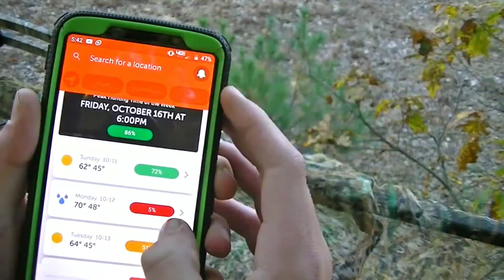The Dream Outdoors(Teaser2021)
I and my cousin pursue mature whitetails in our home state of Michigan. We share our hunts so that you can have the same passion as us. We are The Dream Outdoors.

The Host of The Dream Outdoors = Thomas Blaine
Co-Host of The Dream Outdoors = Justin Blaine